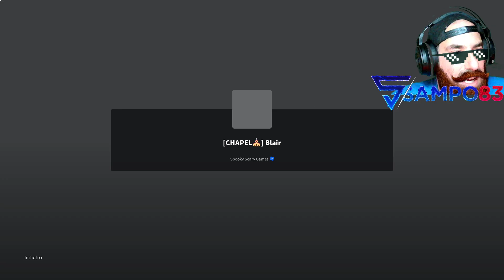CACCIAMO IL FANTASMA NELLA CASA STREGATA CON CIVVO E PIQUANT - BLAIR [ROBLOX]